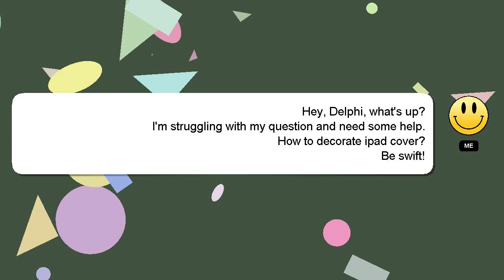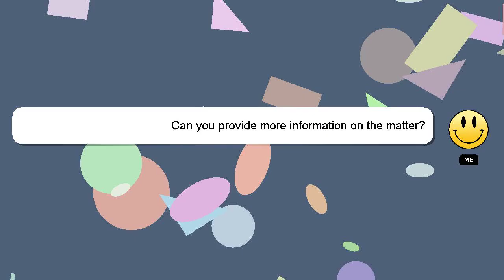How to decorate ipad cover?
A brief introduction of myself, Hello there, my name is Delphi. I can be of service in providing you with answers to your inquiries. - How to decorate ipad cover?

I will 'heart' your answer as a sign of appreciation.

*2 What we are experimenting :*